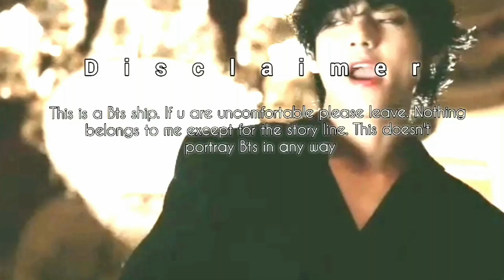𝐰𝐡𝐞𝐧 𝐡𝐞 𝐩𝐫𝐨𝐩𝐨𝐬𝐞𝐝 𝐭𝐨 𝐦𝐞 𝐝𝐮𝐫𝐢𝐧𝐠 𝐚 𝐜𝐨𝐧𝐜𝐞𝐫𝐭 || taekook ff